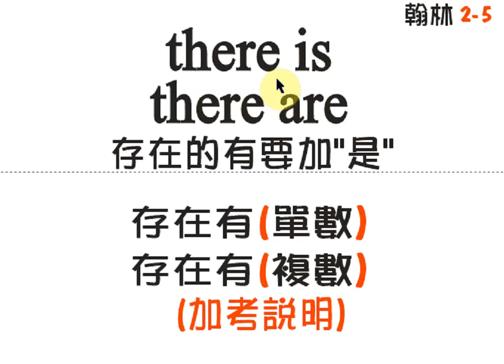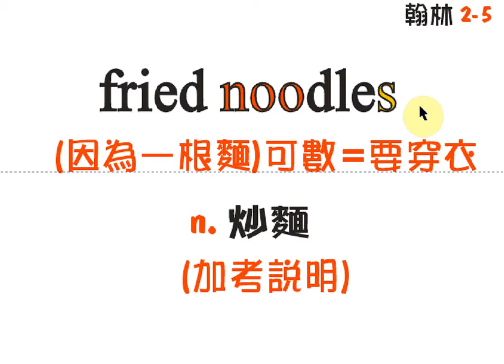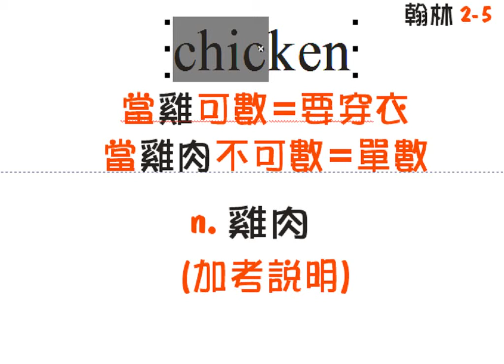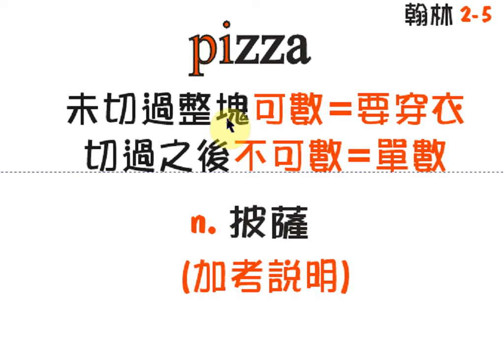翰林2-5單字 by English Factory